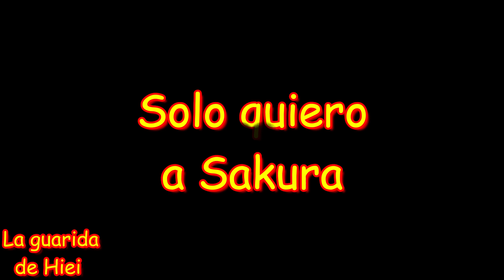Sakura y Deidara son novios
Y hoy una compilación de cortas historias con Sakura y Deidara, donde veremos como ambos comparten tiernos y graciosos momentos juntos, demostrándose ahí lo mucho que se quieren.